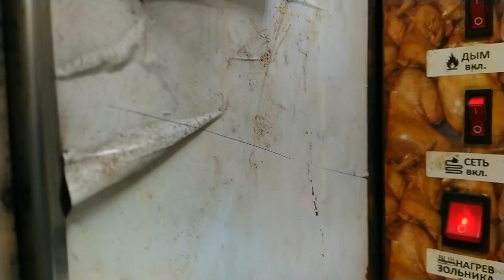ГОРБУША нерестовая холодного копчения в коптильне уэк москит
ГОРБУША нерестовая холодного копчения
в коптильне МОСКИТ
посолочная смесь:
крупная соль – 6 – 8% от веса рыбы
рассол: